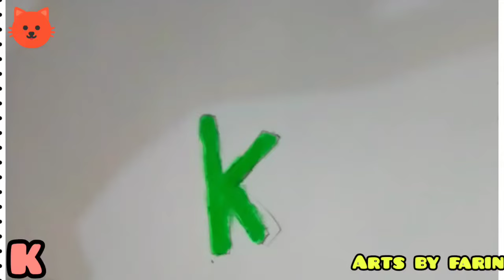How to draw the letter K in the alphabet || draw the letter K and color-Arts by farin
Glyph refers to an element of writing. When two or more letters point to the same symbol, they are called co-letters; Co-characters can be substituted for each other, or used separately in the neighborhood. K variant of an abstract unit with multiple co-characters is called a letter root. In computing terms, the alphabet is also called a character.

K character can be a combination of more than one character. Then it is called conjunction. Characters can also be indicators used in printing or writing.